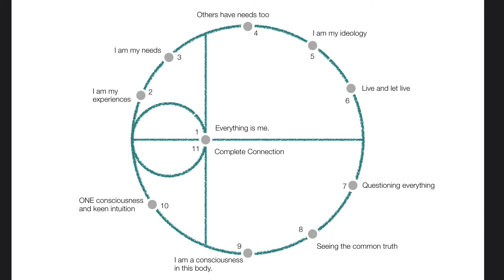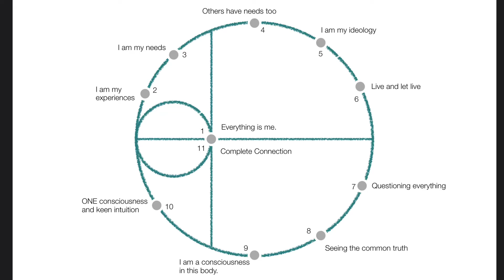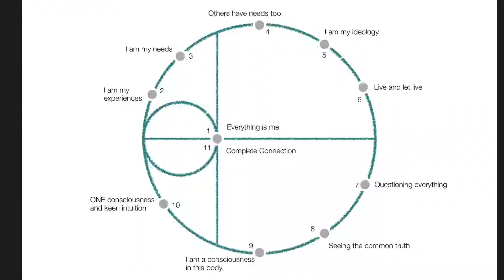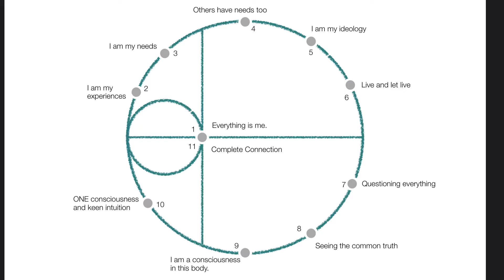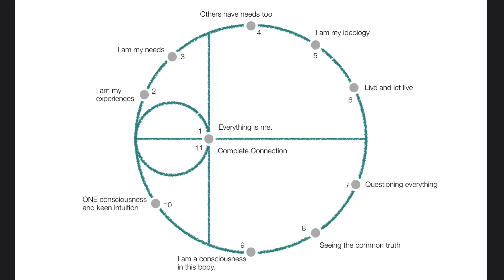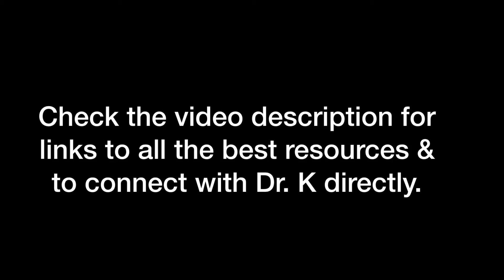Kathryn Colleen, PhD Explains The Stages And How To Recognize Them - The Connected Business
Dr. Kathryn Colleen explains a bit about each stage and how to recognize which stage you and others are experiencing.

Comments are disabled here. Please send in your questions, thoughts and ideas

To reach Dr. K for speaking, workshops, and personal mentorship, please

Get books, art and more by Kathryn Colleen... All proceeds go to forward our mission of global peace through individual peace worldwide.

Listen to music by Kathryn Colleen... Or search for Kathryn on your favorite music streaming service.

Follow THIS link to check out the book - Purna Asatti: A Roadmap To A Better Life Through Complete Connection - and the accompanying album - Purna Asatti: Music For Complete Connection

where you can work through the roadmap online, get an awesome mentor who has been through it themselves, help others, and maybe even get a nice new title for your resume! Check it out!